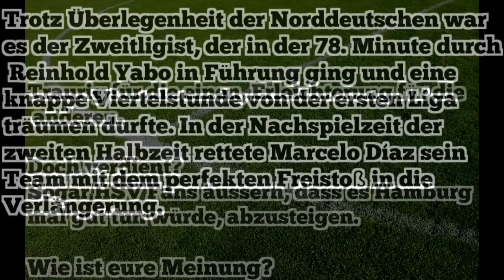Karlsruher SC vs Hamburger SV [1 2] Relegation 2015 VLOG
KSC Karlsruhe SC vs Hamburger SV  [1 2] Tore & Highlights Relegation 2015 1-2 HSV Hamburg Müller Vlog

Fortuna Düsseldorf Artikel günstig bestellen
KSC Karlsruhe Merch günstig bestellen

Mein Videoprogramm

Tore / Goles / Goals :
1 : 0  Reinhold Yabo 78. / Rechtsschuss  (Rouwen Hennings)
1 : 1  Marcelo Díaz 90. / dir. Freistoß
1 : 2  Nicolai Müller 115. / Rechtsschuss  (Cléber)

Durch Produktlinks werden temporär Cookies gesetzt.